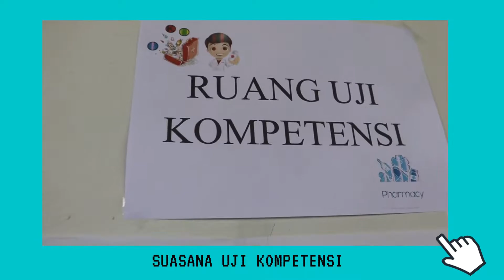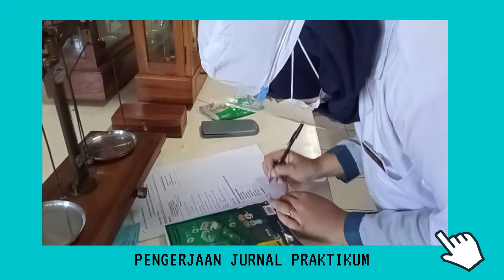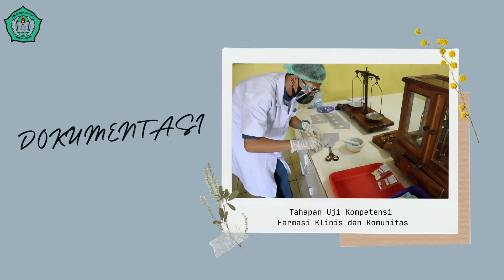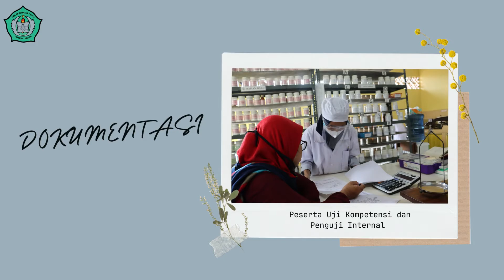UJI KOMPETENSI FARMASI KLINIS DAN KOMUNITAS 2020/2021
Uji Kompetensi Farmasi Klinis dan Komunitas 2020/2021 | SMK Kesehatan Pelita|SMK Bisa!SMK Hebat!
SMK Kesehatan Pelita bekerja sama dengan para Asessor Kimia Farma
Pelaksanaan Uji Kompetensi dibagi dalam beberapa sesi/ grup untuk memaksimalkan protokol kesehatan.